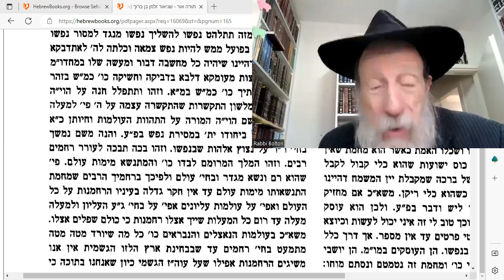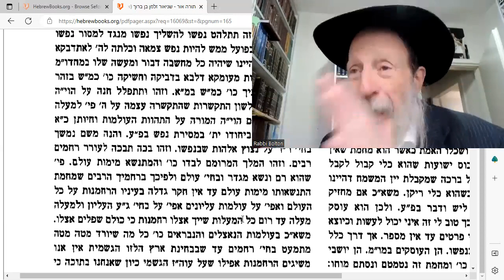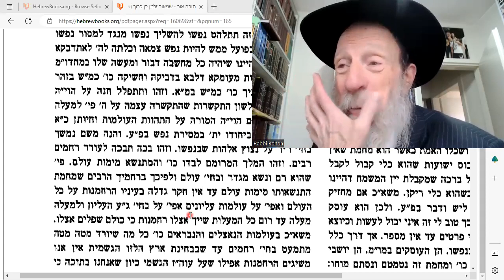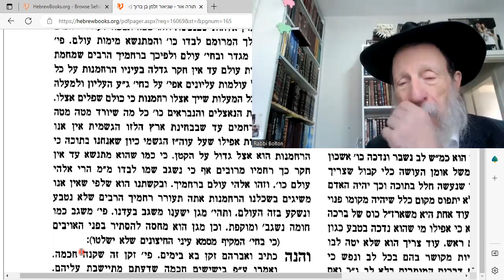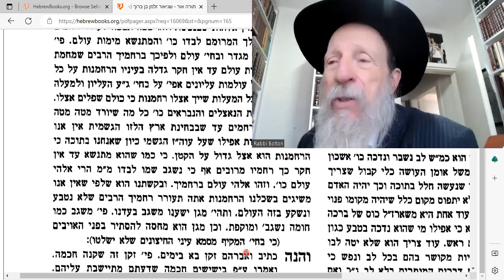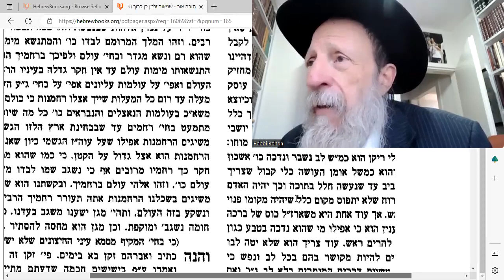Torah Or 79b: G-d's Mercy is waiting for our request.